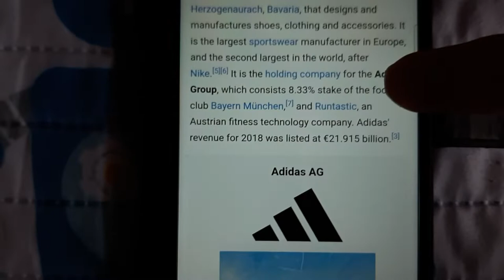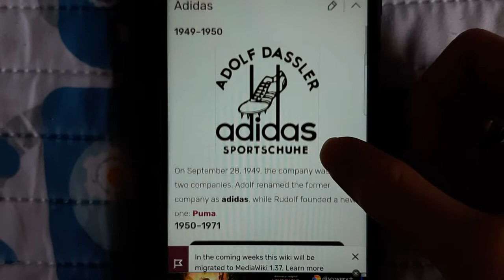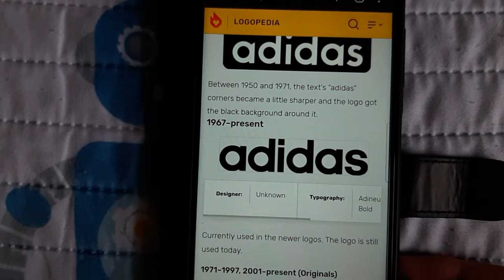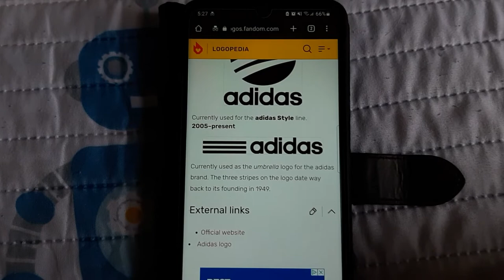"Adidas" - Logo History Logopedia (S1E10)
In tonight's episode, We are taking a look at a shoe brand from germany, that is adidas.